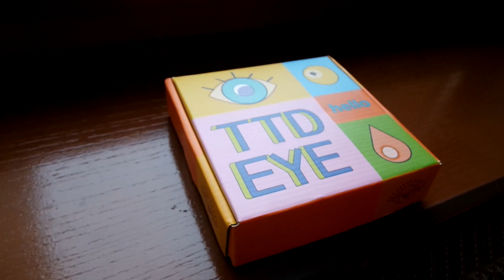TTDEYE | DÜNYA’NIN EN DOĞAL LENSLERİ | indirim kodu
Herkese selam! Bu videomun sponsoru olan TTDEYE markasına çok teşekkür ederim. Denediğim lenslere aşağıdaki linkden ulaşabilirsiniz ayrıca indirimin geçerli olmasi icin %15 indirim için Elif1 kodunu kullanmayı unutmayın. Keyifli izlemeler!

Denedigim lensler sirasiyla:
°Trinity Green
°Polar Lights Brown
°Polar Lights Blue Grey
°Polar Lights Yellow Green